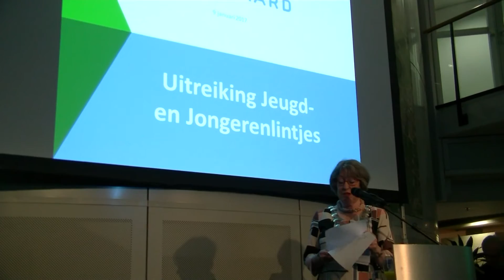Nieuwjaarsreceptie - Burgemeester Salet reikt Jeugd- en Jongerenlintjes uit / Spijkenisse 2017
Burgemeester Salet ontving maandag 9 januari vanaf 19.30 uur de bezoekers van de nieuwjaarsreceptie van de gemeente Nissewaard. Zij hield vervolgens rond 20.00 uur een toespraak
Daarna reikte de burgemeester de Jeugd- en Jongerenlintjes uit aan jongeren de het afgelopen jaar een bijzondere prestatie hebben geleverd.

Het eerste Jeugdlintje ging naar Joëley de Jong (11). Joëley heeft een bijzondere prestatie neergezet. Zij heeft auditie gedaan voor The Lion King van Joop van de Ende en Albert Verlinde. Hiervoor is zij aangenomen en speelt zij momenteel kleine Nala in de musical. Om deze rol te behouden is zij urenlang bezig met repeteren, reizen en natuurlijk in het theater om de show uit te voeren. De  discipline en professionaliteit die Joëley laat zien is ongelooflijk, en zij doet dit allemaal naast haar schoolwerk. Zij is een waar voorbeeld voor vele jonge meisjes en jongens die in kunst en cultuur hun droom willen verwezenlijken.

Het eerste Jongerenlintje is aan Guillaume Pinas (13) overhandigd. Guillaume beoefent de sport kickboksen al sinds zijn zesde. Guillaume Pinas is bij verschillende bonden al wereldkampioen geworden, hij heeft ook meegedaan in Thailand met de wereld-kampioenschappen waar 101 landen aan meededen en is daar eerste geworden. Ook heeft hij afgelopen jaar een op een groot toernooi In Engeland/Manchester met twee gouden plakken gewonnen

Het tweede en derde Jongerenlintje gingen naar Kevin Rijnhart (18) en Martijn Streijl 15). Kevin en Martijn zijn al een aantal jaren vrijwillig scheidsrechter bij VV Hekelingen. Zij hebben ook goede contacten met VV Spijkenisse en fluiten ook daar als zij hiervoor gevraagd worden. Sinds dit seizoen zijn ze samen coördinator voor het regelen en begeleiden van scheidsrechters, ze zorgen ook voor nieuwe aanwas en ontwikkeling. Ook bij de jaarlijkse SpuiCup, het grootste toernooi van de eilanden, staan zij hun mannetje en zorgen ze voor een goed verloop van de wedstrijden. Met goede begeleiding en steun vanuit de vereniging kunnen zij zich verder ontwikkelen en bekwamen in het vak.

Het laatste Jongerenlintje was voor Elisa Molenaar (17).
Elisa kreeg dit lintje omdat zij al vijf jaar iedere week boodschappen doet voor haar oma die in 2011 een herseninfarct heeft gehad en daar wat beperkingen aan heeft overgehouden. Het is bijzonder dat een jong meisje vijf jaar lang mantelzorg verleent aan haar oma.

Tot slot bracht Mike Ott, die vorig jaar meedeed aan de Voice of Holland, enige liedjes ten gehore.